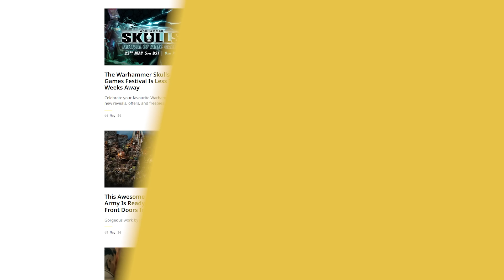This Week in Warhammer – The Explosive Conclusion to the Dawnbringers Saga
Dawnbringers reaches it's epic finale and the Mortal Realms will never be the same again! Check out next week's Warhammer Age of Sigmar pre-orders and the return of some classic Warhammer 40,000 terrain